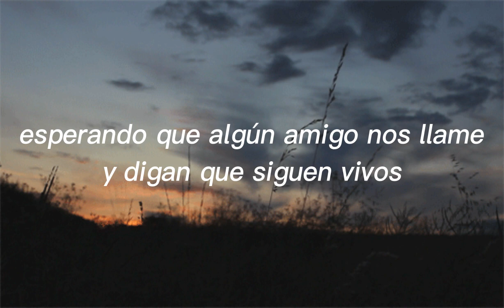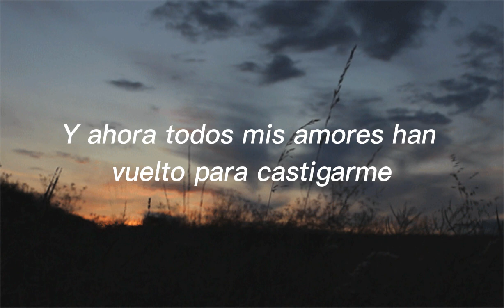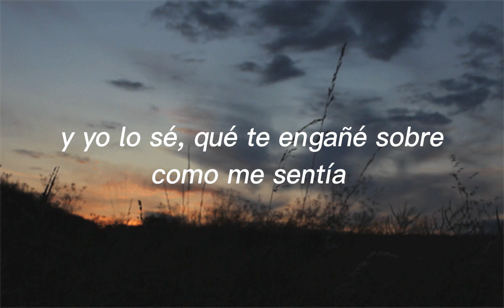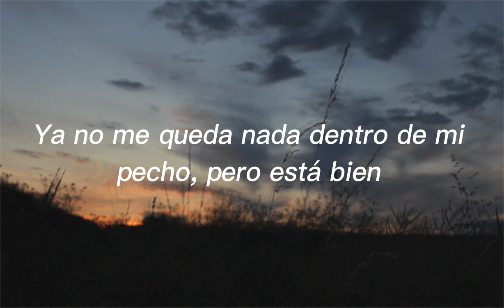Fun. All Alright (Subtitulada al Español)